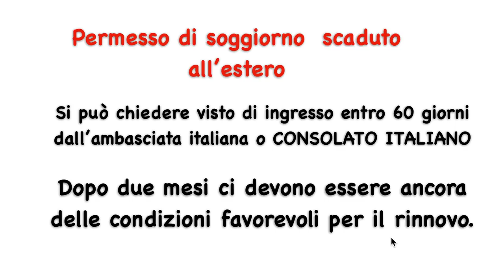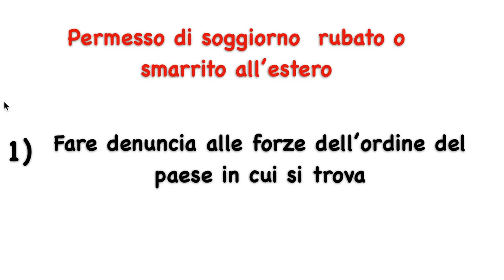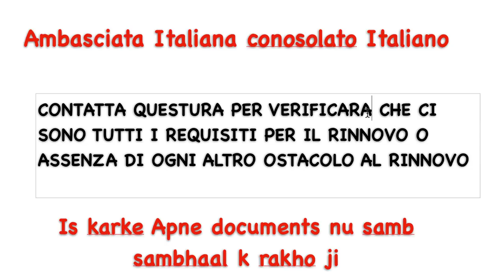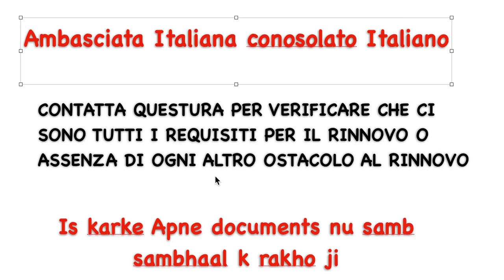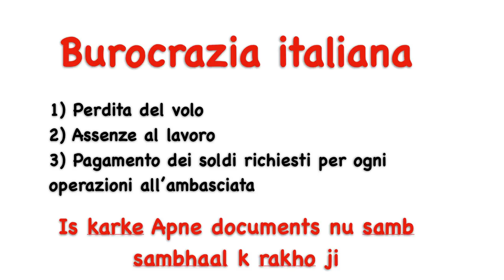soggiorno gwaach gyee italy ch wapsi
permesso di soggiorno smarrito all estero come tornare in italia
permesso di soggiorno rubato all'estero come tornare in italian